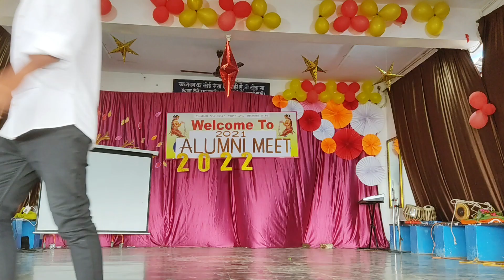Blue eyes- Dance by Jonsan and group